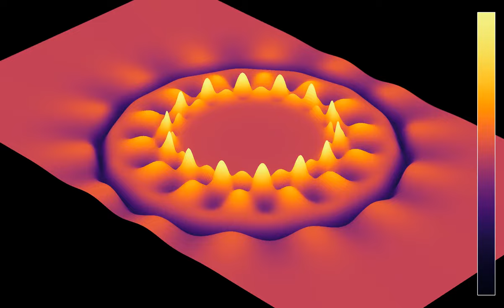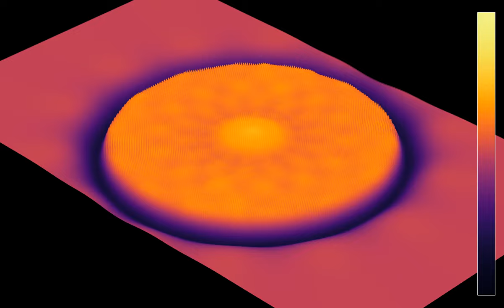Faraday waves with 14-fold symmetry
This is a variant of the simulations attempting to show Faraday waves. The difference is that the pattern has a 14-fold symmetry, instead of six-fold and seven-fold as in the previous simulations.
Faraday waves can appear when you gently shake a cup containing a beverage. The tweet provides an example of such a situation. The set-up used here is similar to the one in the video where a circular force field is used to confine the waves. However, the initial state is different. It consists in a wave-like oscillation, concentrated near the rim of the circle, and with a velocity alternating between being directed inward and outward. The oscillation has an angular period of 360/14 degrees, which is why the resulting pattern has a 14-fold symmetry.
, without the Coriolis force. The confinement to the circle is obtained by combining a smooth but steep cut-off of the velocity field, and a repulsive force from the boundary of the circle.
The video has four parts, showing the same simulation with two different color schemes and two different playback speeds:
Wave height: 0:00
Velocity (norm and direction): 0:58
Wave height (time lapse): 1:55
Velocity (time lapse): 2:15
In the first and third part, the color hue and z coordinate show the height of the water. In the second and fourth part, the color hue shows the direction of the flow, and the z-coordinates shows its speed (the norm of the velocity). The playback speed has been multiplied by 3 in parts 3 and 4.

Reference: W. S. Edwards and S. Fauve, "Patterns and quasi-patterns in the Faraday experiment", Journal of Fluid Mechanics 278, 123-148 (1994)

Color scheme: Parts 1 and 3 - Inferno by Nathaniel J. Smith and Stefan van der Walt